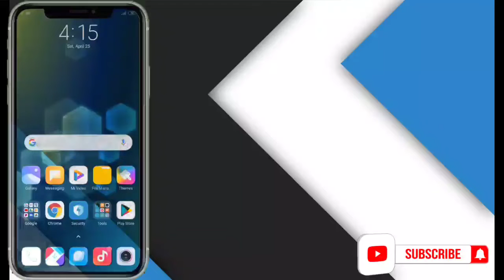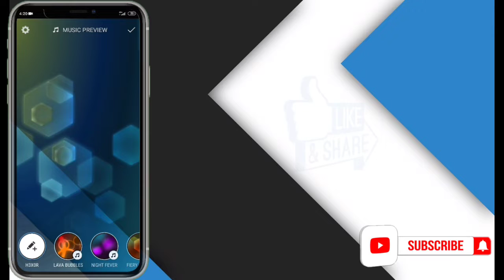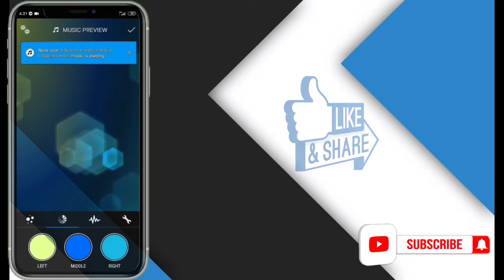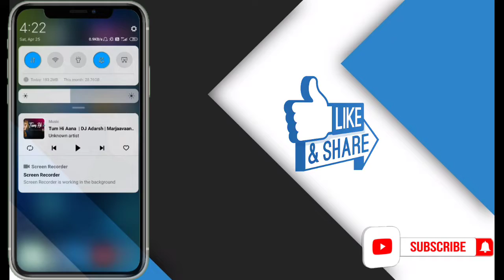फ़ोन की होमस्क्रीन पर म्यूजिक की लाइन्स कैसे लगाए। 5 amazing tricks and tips